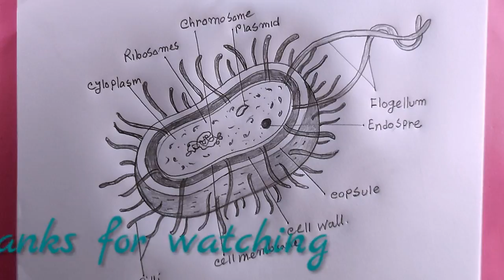how to draw bacteria/bacteria diagram drawing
in this video we know, how to draw bacteria step by step
how to draw bacterial cell
how to draw bacterial cell structure